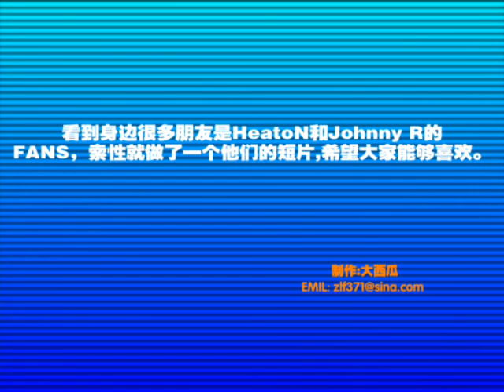HeatoN and Johnny R. - CS 1.5 Movie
Emil 'HeatoN' Christensen
Jonas 'Johnny R.' Bollack